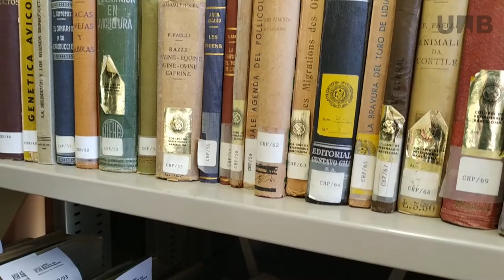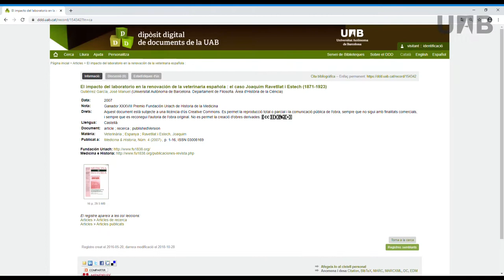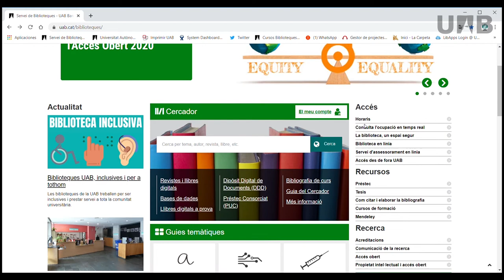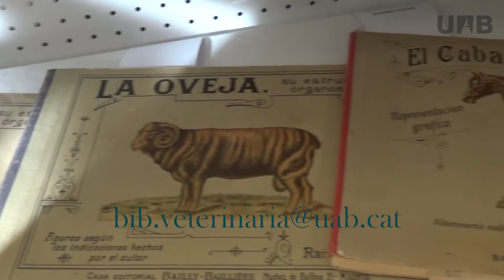Fons d'Història de la Veterinària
Col·lecció que té com a objectiu donar suport a l’estudi i la recerca de la història veterinària en l’àmbit català i espanyol. Està formada per documents de diverses tipologies documentals (monografies, revistes, fullets, imatges, manuscrits...) des del s. XVII a la primera meitat del s. XX,